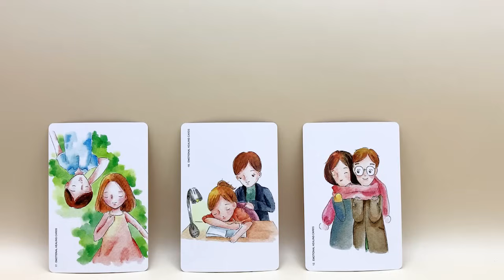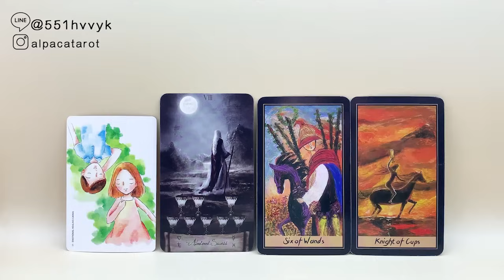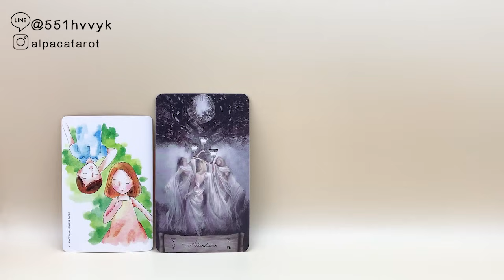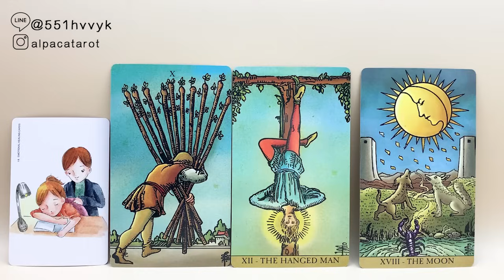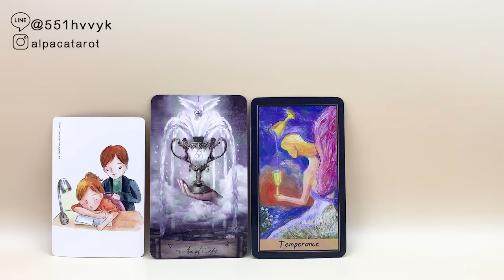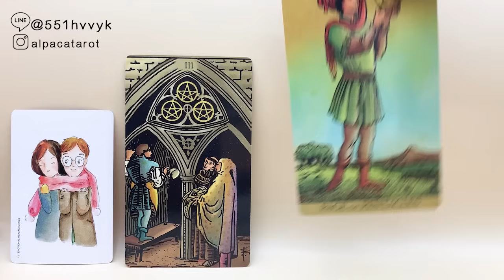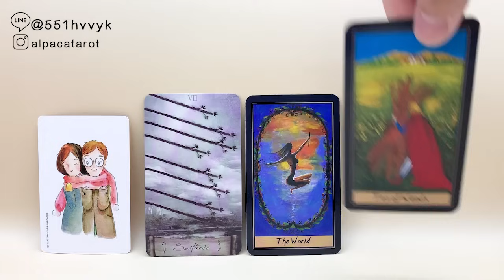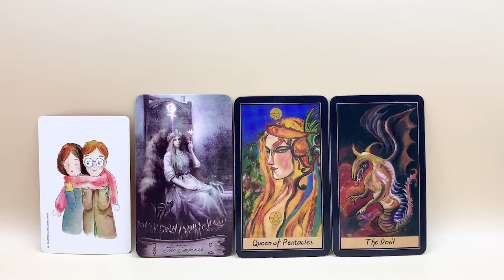深夜裡，斷聯的他想念我嗎？❣️CC字幕❣️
⚠️會每個月扣款新台幣，如需要終止需自行辦理呦

[會員專屬Pure＋] （雙・同性戀專屬）

⬇️⬇️以下是時間軸⬇️⬇️
【第一組】 驗證 00:58 解析 11:52
【第二組】 驗證 42:26 解析 53:26
【第三組】 驗證 01:25:28 解析 01:36:05

🔸🔶占卜方式說明🔶🔸
💰匯款及確認好題目完成後36・72小時內收到占卜結果

🔮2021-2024年的台幣轉帳收費標準如下🔮
普通占卜：268 TWD/題
流年運勢：1388TWD
前世今生占卜：1388TWD/題
縮時加價：100TWD/題(每縮時12小時為一單位）*需事先確認
字卡占卜：399TWD/部(40張)

🐑提供您個人的『五官清晰照片』或『全名+出生年月日』
🐑回覆方式選擇『電子郵件地址』或『通訊軟體直接回覆』

🔖純字卡占卜特定的服務方式🔖
👉指定連結的YouTube 影片
👉無任何解說．純字卡+背景音樂
👉純字卡占卜不另行提供牌卡照片

268 TWD+25=293 TWD
399 TWD+41=440 TWD
1388TWD+75=1463 TWD
謝謝❤️